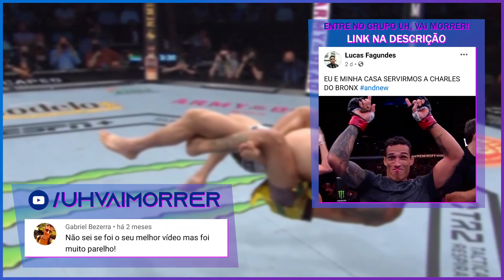CHARLINHO FEZ O BRASIL SORRIR DE NOVO 😍 - UFC 262